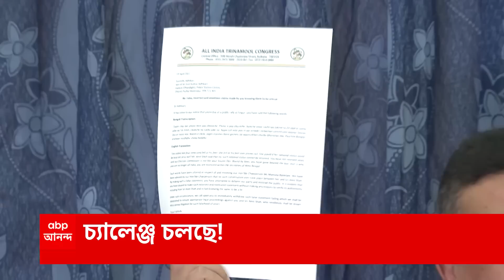Suvendu Adhikary: অমিত শাহকে ফোন বিতর্কে, পাল্টা হুঁশিয়ারি দিলেন শুভেন্দুর | ABP Ananda LIVE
মুখ্য়মন্ত্রীর কল রেকর্ড, প্রকাশ্য়ে আনতে চাই না। তৃণমূল আদালতে যাক, আমিও লড়ে নেব। কেন্দ্রীয় স্বরাষ্ট্রমন্ত্রী অমিত শাহকে (Amit Shah) ফোন বিতর্কে,  পাল্টা হুঁশিয়ারি দিলেন বিরোধী দলনেতা শুভেন্দু অধিকারী (Suvendu Adhikary)। সব সভাতেই প্রমাণ ছাড়া অভিযোগ করেন বিরোধী দলনেতা! পাল্টা সুর চড়িয়েছেন তৃণমূলের সর্বভারতীয় সাধারণ সম্পাদক অভিষেক বন্দ্যোপাধ্যায় (Abhishek Banerjee)।